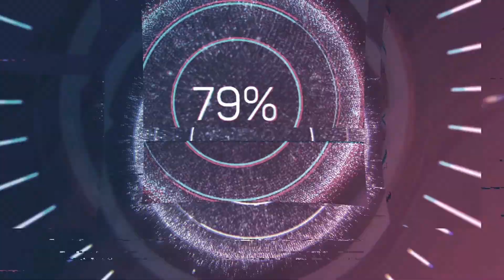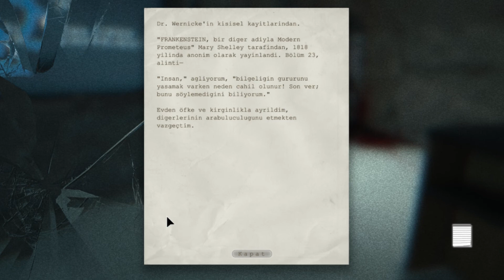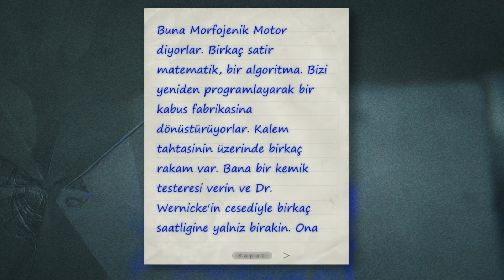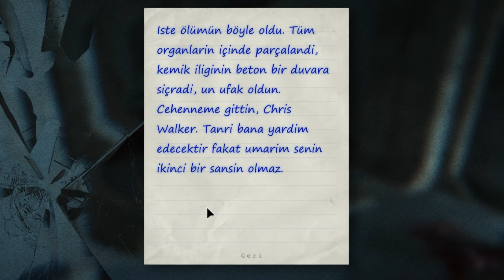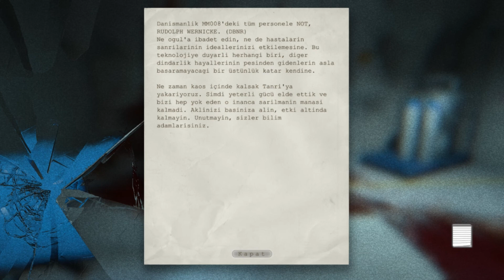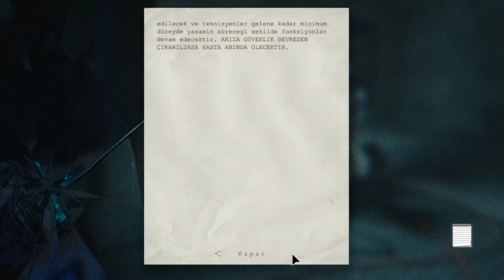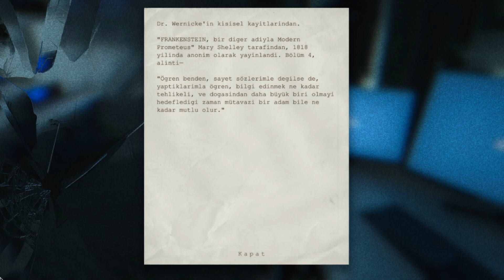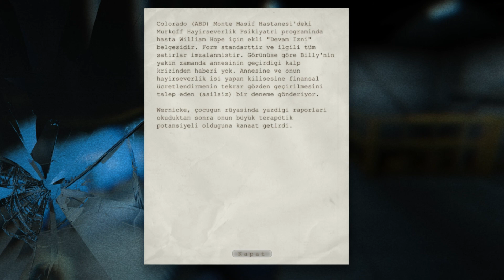Outlast Milesin Kötü Sonu Final Türkçe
Cehennem, tarihteki en büyük oyun serilerinden bazılarının gazileri tarafından geliştirilen birinci şahıs hayatta kalma korku oyunu Outlast'ta hayatta kalamayacağınız bir deneydir. Araştırmacı gazeteci Miles Upshur olarak, Massive Asylum Dağı'nı keşfedin ve onun korkunç sırrını keşfedecek kadar uzun süre hayatta kalmaya çalışın ... cesaretiniz varsa.

Özet:

Colorado'nun ücra dağlarında, Massive Asylum Dağı'nda dehşet beklemektedir. Akıl hastaları için uzun süredir terk edilmiş olan ve kısa süre önce ulusötesi Murkoff Corporation'ın "araştırma ve hayır kurumu" şubesi tarafından yeniden açılan bir sığınma evi, şimdiye kadar katı bir gizlilik içinde faaliyet gösteriyordu.

Bağımsız gazeteci Miles Upshur, anonim bir kaynaktan gelen bir ihbar üzerine harekete geçer ve keşfettiği şey bilim ile din, doğa ve tamamen başka bir şey arasında korkunç bir çizgide yürür. İçeri girdiğinde, tek kaçış umudu, Massive Dağı'nın kalbindeki korkunç gerçekte yatmaktadır.

Outlast, en korkunç canavarların insan zihninden geldiğini göstermeyi amaçlayan gerçek bir hayatta kalma-korku deneyimidir.